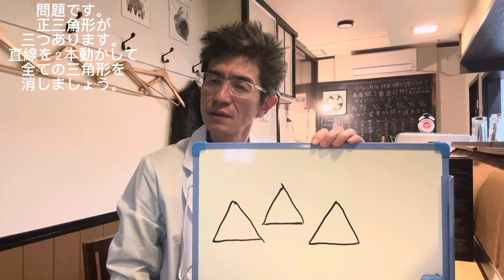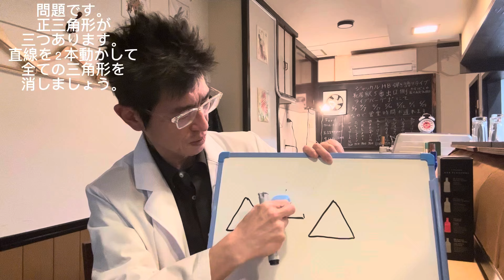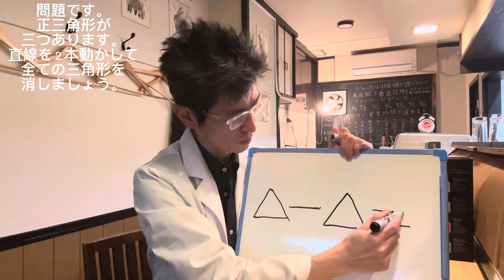元先公が問題を出します！